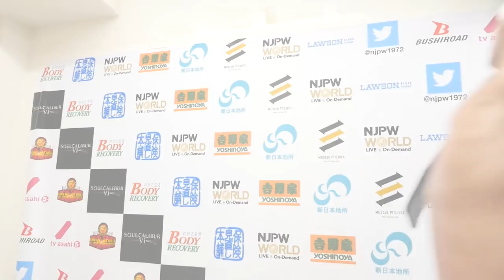Road to POWER STRUGGLE ～SUPER Jr. TAG LEAGUE 2018～ (October 17) - Post-match Interview [4th match]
【English / Japanese subs】Road to POWER STRUGGLE ～SUPER Jr. TAG LEAGUE 2018～ Night2 (October 17) 4th match: SUPER Jr. TAG LEAGUE 2018 The tournament match - Jyushin Thunder Liger, Tiger Mask vs Volador Jr., Soberano Jr.